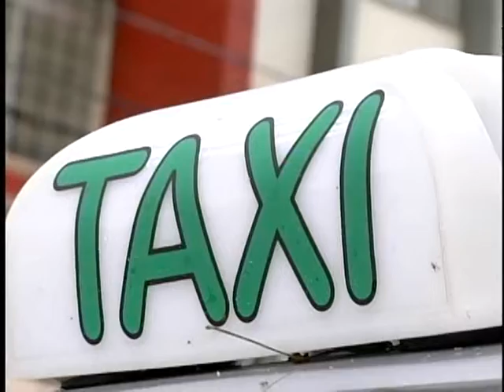TAXISTA É ASSALTADO POR BANDIDO NA ÁREA CENTRAL DE MARINGÁ